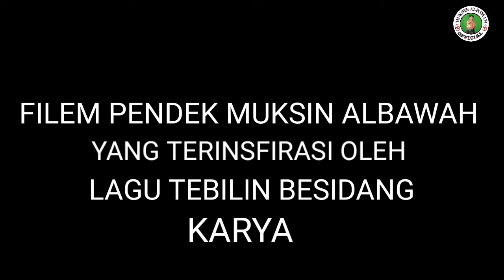KOMEDI LUCU LOMBOK MUKSIN ALBAWAH TEBILIN BESIDANG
Assalamualaikum Wr.Wb
Semoga Kita Semua Tetap Dalam Lindungan_Nya Amin Ya Robbal Alamin
Pemersa dimana saja berada terimakasih sudah mampir di Channel YouTube Muksin_AlbawahOfficial semoga keberadaan Channel ini bisa menghibur kita semua dan apabila dalam konten yang kami buat ada kesamaan Karakter, Tempat Itu semua hanyalah kebetulan dan tanpa ada unsur kesengajaan.
Ahirkata Salam Kompak dari Tiem Muksin Albawah
Wassalamualaikum wr.wb